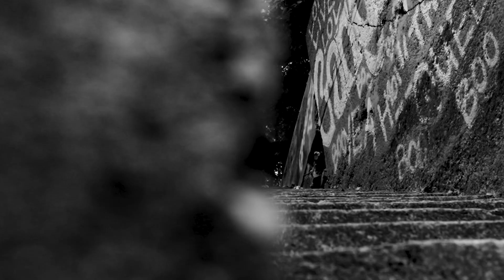SPC LIL HOTT - HUH ( Official Video ) ( Dir by @SumpDidit )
Producer: brandomuney